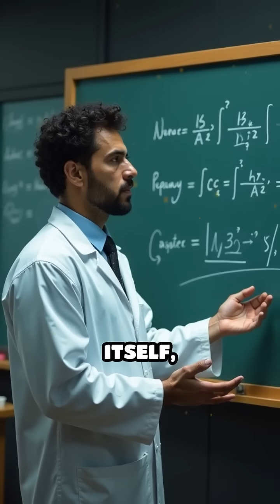The Mystery of Dark Energy Unveiled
What if a hidden force is driving the universe apart? Discover the enigma of dark energy and how it reshapes our understanding of reality!